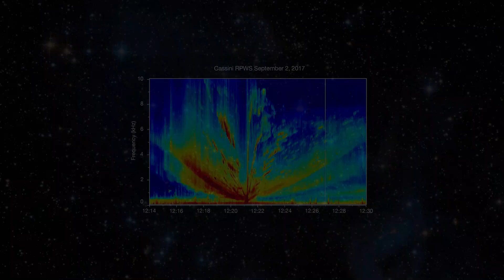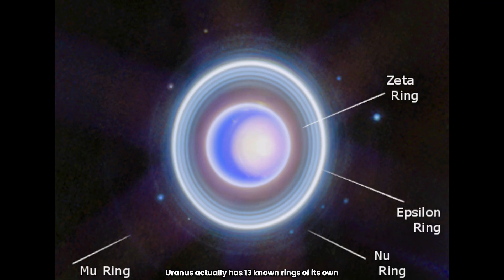5 Scary SPACE Sounds You Must Hear! PART 8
5 Scary SPACE Sounds You Must Hear! PART 8

CHAPTERS:
0:00  INTRODUCTION
1:09  RINGS OF URANUS
2:15  EAGLE NEBULLA
3:20  IO MOON
4:20  NGC 2392
5:28  UFO ON MOON

Explore the haunting mysteries of the cosmos with our collection of SPACE SOUNDS! Dive into the realm of SCARY SPACE SOUNDS and unearth what OUTER SPACE SOUNDS like in its eerie symphony. From the mesmerizing INTERSTELLAR SPACE SOUND recorded by NASA to the chilling SPACE SOUND EFFECTS, experience the spine-tingling echoes of the universe. Listen closely to the unearthly SCARY SPACE NOISES mimicking the SOUND OF URANUS RINGS, the screaming SOUND OF NGC 2392, the electrifying SOUND OF IO, and even the enigmatic SOUND OF EAGLE NEBULLA. Also embark on an auditory journey through the scary audio recording of UFO ON MOON during Apollo 11 mission.

Note: All of these audio/video/images has been owned by NASA/ESA/BBC Science and can be reused for creating content.